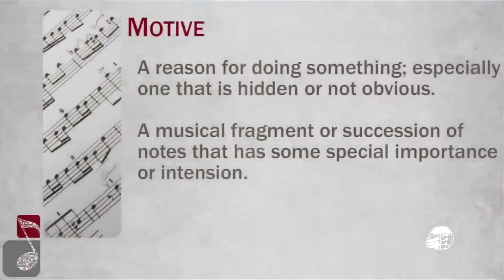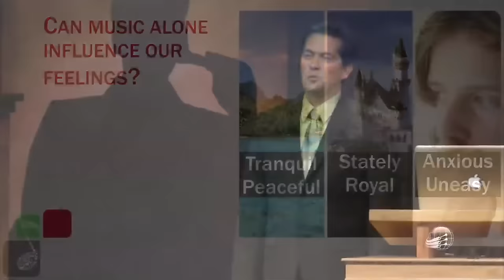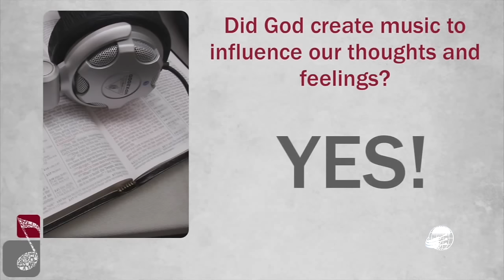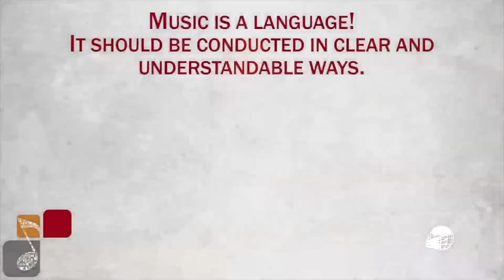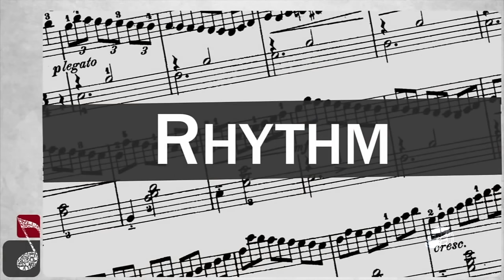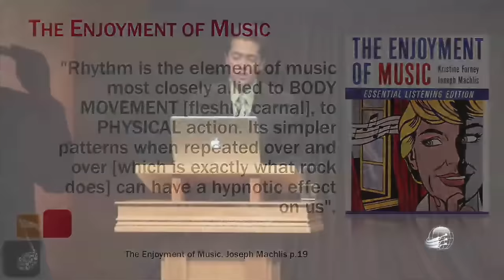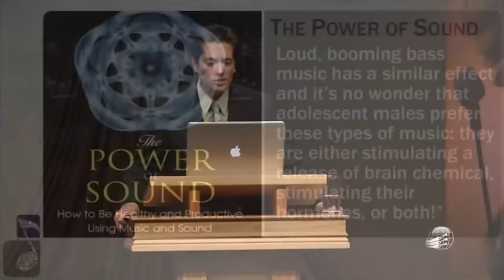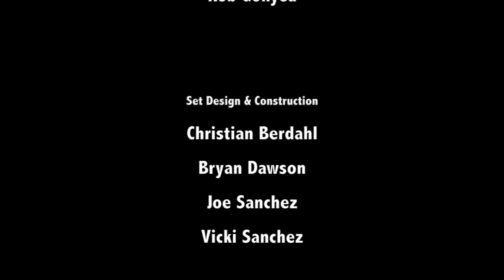O Dilema da Distração 3 - Dublado | Christian Berdahl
Motivo: Mecânica Musical e Linguagem Corporal